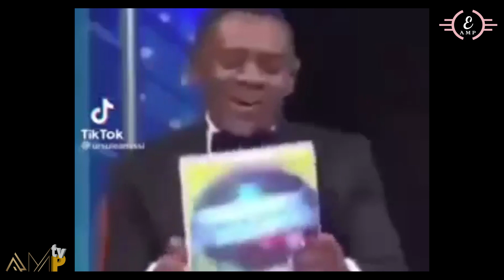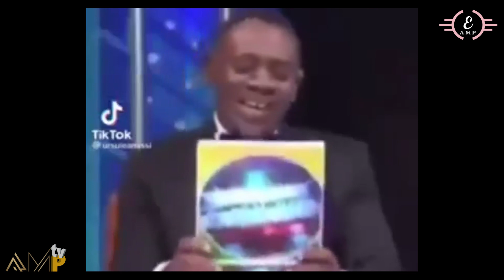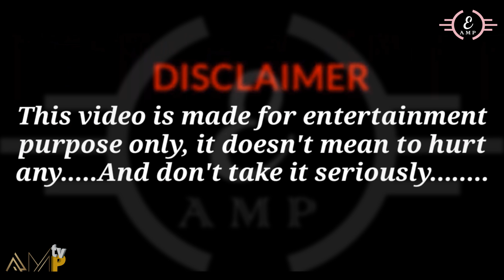Comedy : Bobrisky II Mc Chaz types of Nigerian men 😂😂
The difference between Nigerian men isn’t always obvious. This video will help you figure out the differences. Press Play & thank me later bobrisky McChaztv#